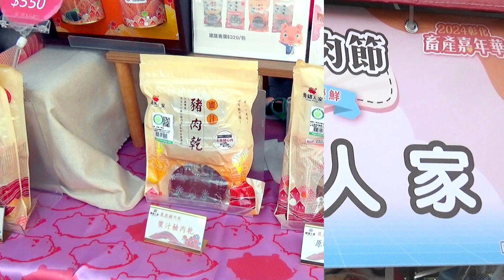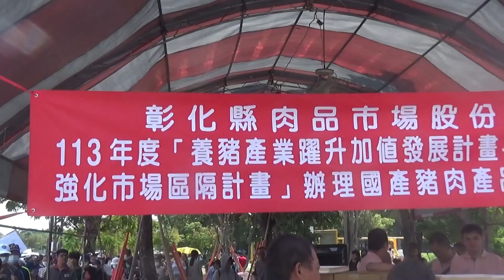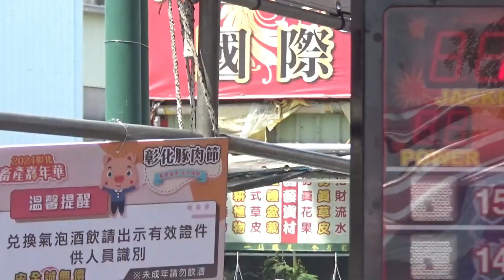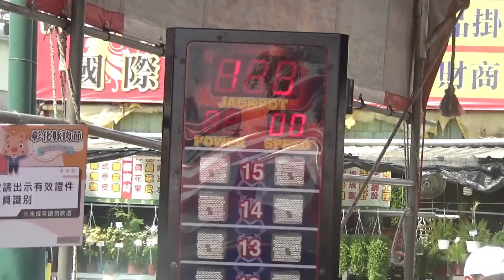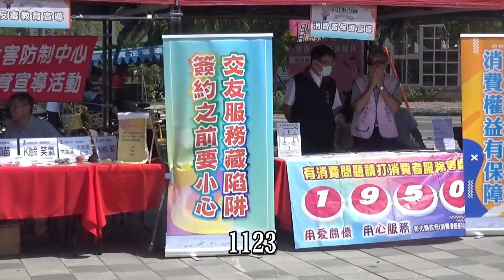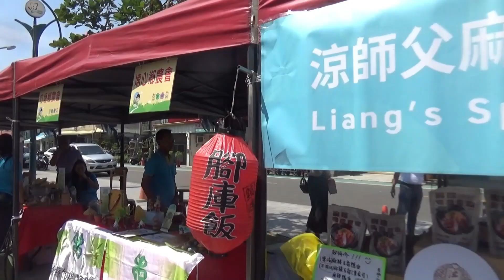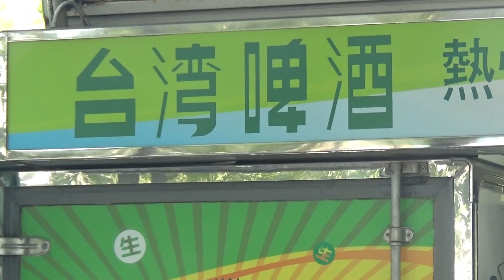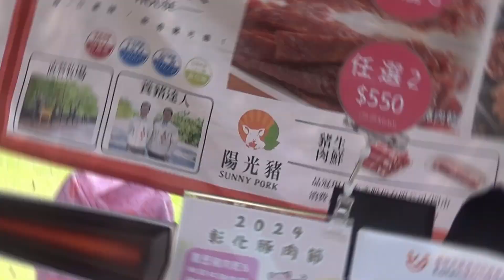2024彰化豚肉節(田尾怡心園)｜豬肉王者大挑戰｜舉啤大賽｜精彩表演：奇幻魔術、小丑派對、泡泡世界探險｜DIY體驗：多肉植物造型盆栽、農村巧藝纏花｜親子旅遊一起來｜智慧畜牧主題展示｜113-09-29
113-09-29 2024彰化豚肉節(田尾怡心園)

☆ 精彩活動曝光
☆ 豬肉王者大挑戰：挑戰你的估價能力！
☆ 舉啤大賽：看看誰能舉起後保持啤酒杯最久！
☆ 精彩表演：奇幻魔術、小丑派對、泡泡世界探險！
☆ DIY體驗：多肉植物造型盆栽、農村巧藝纏花！
☆ 主題遊戲區：闖關後至幸運探豬獎挑戰，有機會獲得精選水果氣泡飲(二擇一，18歲以     下請勿飲酒)~

還有活動現金券ㄛ~~
☆ 智慧畜牧主題展示區：展示彰化智慧農業的最新成果和技術，
   還有豚粉專屬拍拍機及互動有獎遊戲。

☆ 活動日期：2024年9月29日（星期日）
☆ 活動時間：上午9點半至下午4點
☆ 活動地點：彰化田尾怡心園